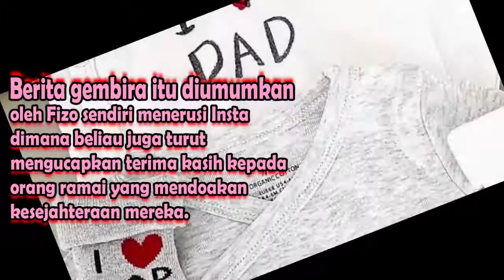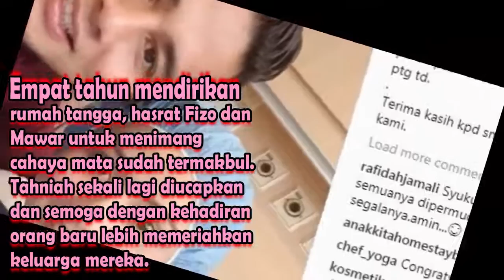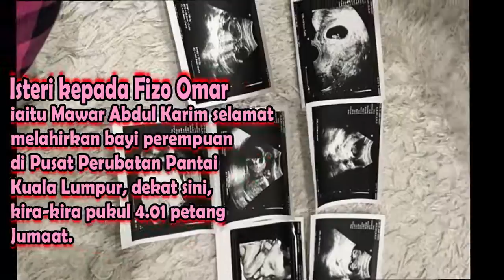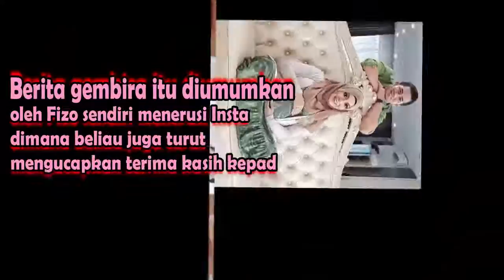4 Tahun Menanti, Fizo & Mawar Dianugerah Baby Girl